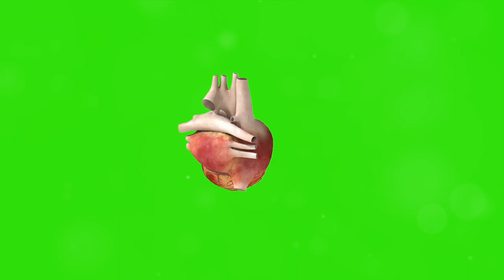This is What Happens to Your Body When You Stop Exercising for A Month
The Shocking Truth: This is What Happens to Your Body When You Stop Exercising

Timestamps:
00:00:00 Introduction to Effects of Stopping Exercise
00:00:33 The Heart's Reaction to Inactivity
00:01:58 Muscles and Inactivity
00:03:38 Motivation and Exercise
00:04:54 Conclusion